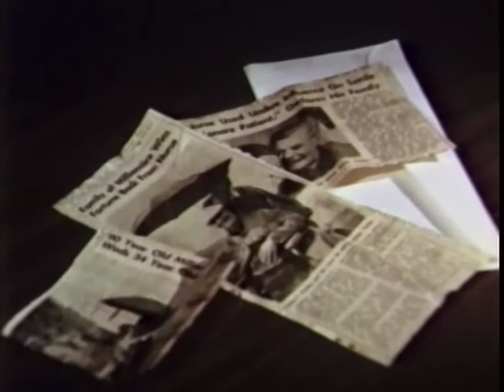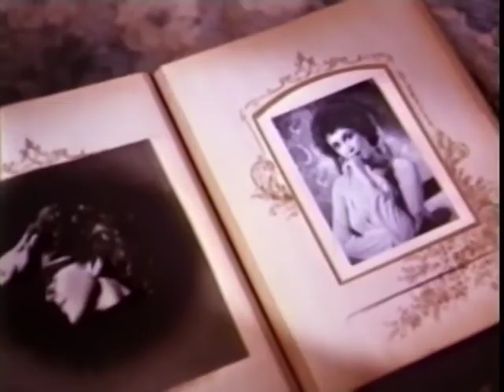Die Sister, Die! - Full Movie - Color - Horror/Suspense/Thriller - Jack Ging - Edith Atwater (1978)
A man (Jack Ging) hires a nurse ( Antionette Bower) to care for his ailing but nasty and shrewish sister. What he really intends to do, however, is to convince the nurse to join him in a plot to kill her.
Solid 70's  suspense thriller with a few splashes of blood
Great cast also includes: Kent Smith, Antionette Bower, and Robert Emhardt